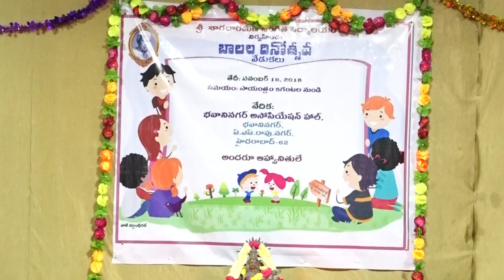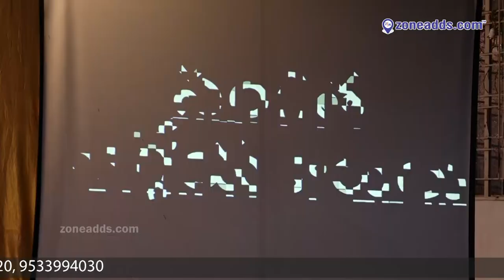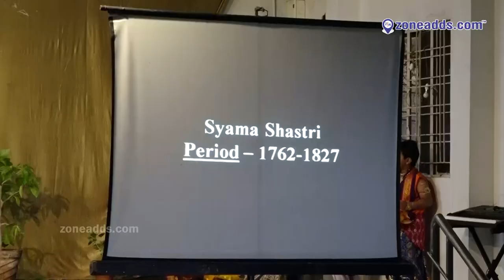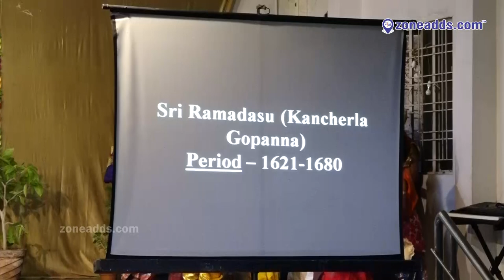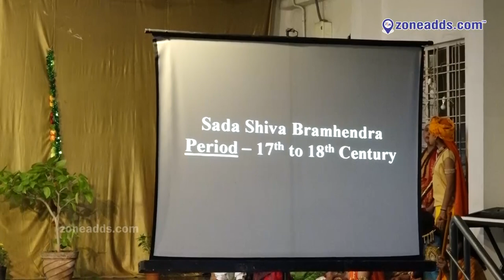Shri Sharadaramana School Celebrate Children's Day || A.S. Rao Nagar | zoneads.com